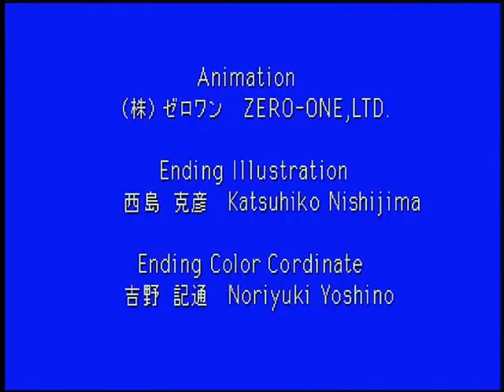バーニングライバル「基板」ノーミスクリア 真幻 コメント有 [Arcade Game] Burning Rival Shingen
セガの対戦格闘ゲーム「バーニングライバル」です。

このゲームは相手の起き上がりを投げられるので、
投げの後相手が近くにいる真幻はやりやすいです。
投げの吸い込みも無茶苦茶なので、見てても面白いですよ。

プレイヤー：RAZ